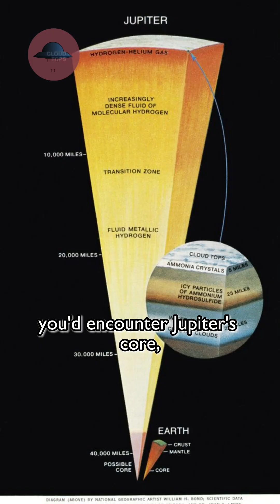Is it possible to land on Jupiter?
Jupiter's atmosphere is a vast and turbulent expanse of gas, primarily composed of hydrogen and helium. It boasts iconic cloud bands, massive storms like the Great Red Spot, and violent lightning. The atmosphere's immense gravity and crushing pressure, coupled with extreme temperatures, make it a hostile and inhospitable environment for any form of exploration or human presence.